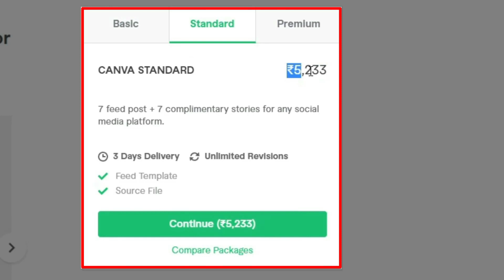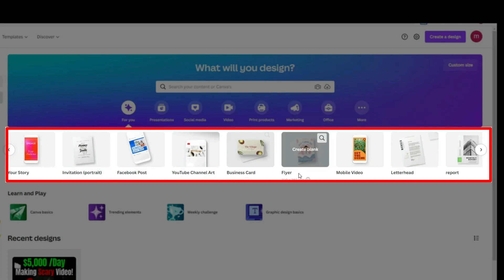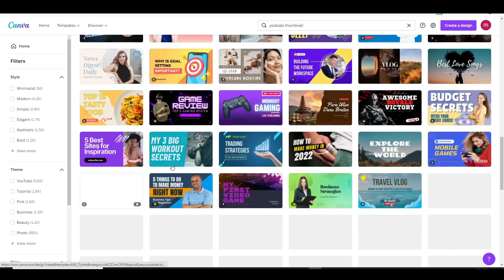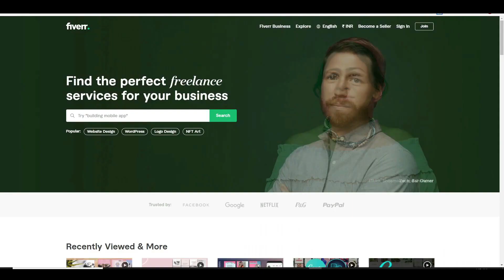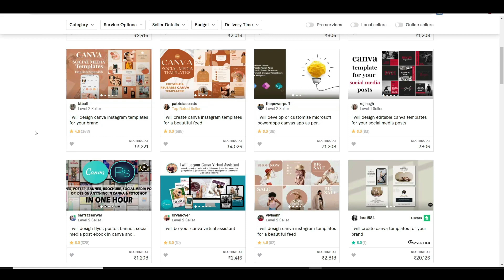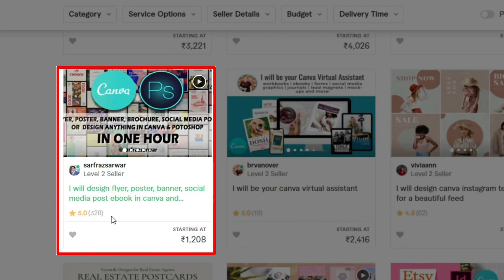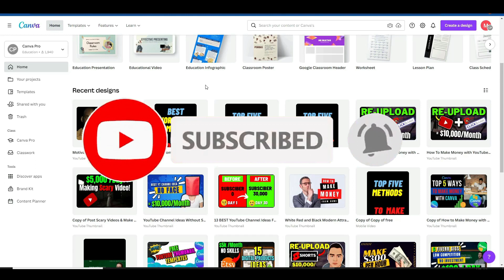HOW TO MAKE MONEY WITH CANVA ON FIVERR | Freelancing for Beginners | Work From Home | 100% Free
Canva is an online tool where you can create Various Social Media Posts And Infographic designs, banners and graphic art just by drag and drop of a mouse.

You Can Create Various Design And You Can Post It On Social Media And If You Have Enough Number Of Following You Will Get Paid By Promotions Besides This You Can Earn From Platforms Such As Fiverr, Up work, Peoples per hour.Com etc

You Can Provide Various Service On This Platform To Your Clients .You won't believe People Are Earning More Than 1000$ + dollars by Simple work

Infographics, Poster design, Youtube thumbnail, Facebook ad design, Instagram post design, Facebook post and covers, Professional Resumes, Posters

🏆🏆 FREE Resources I Use In My Business Everyday🏆🏆

Timestamps
0:00 Intro
1:01 what is and how to exact use canva
3:19 Some Examples in fiverr